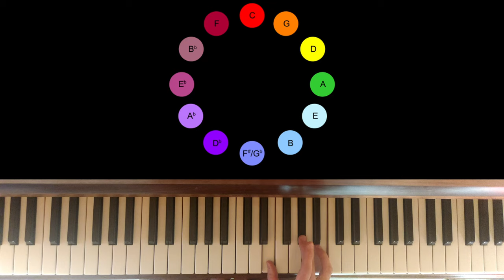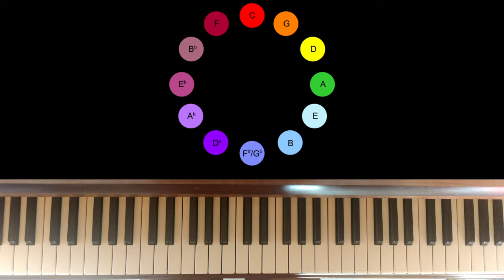Cycle des quartes - Exercices 2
Un tutoriel pour exercer les accords et renversements à l'intérieur du cycle des quartes

00:00 Introduction
00:31 Résumé
00:51 Trouver les quartes
01:35 Explications
02:10 Exercice lent en montée
04:58 Vitesse rapide
05:22 En descente
05:58 Conclusion